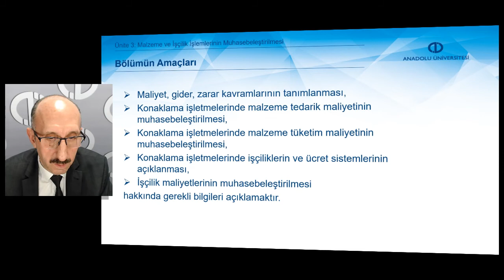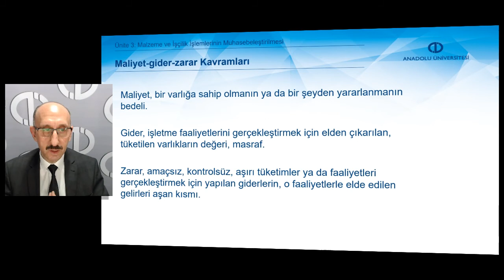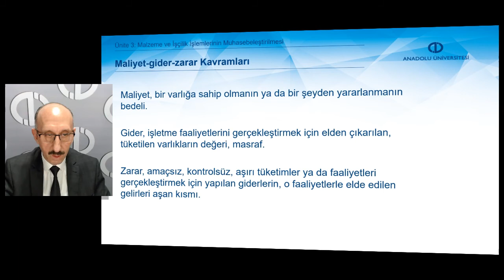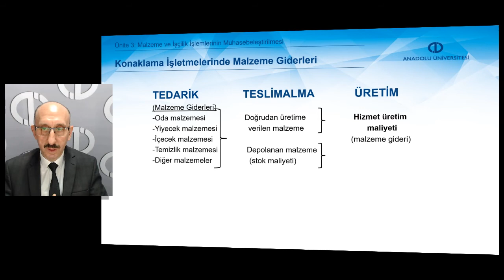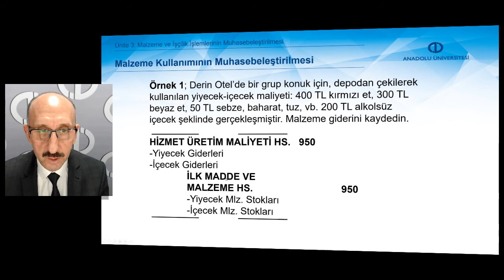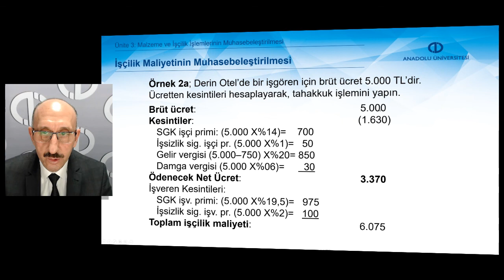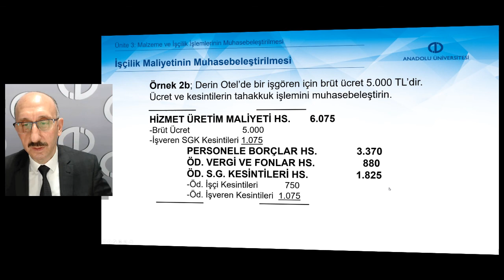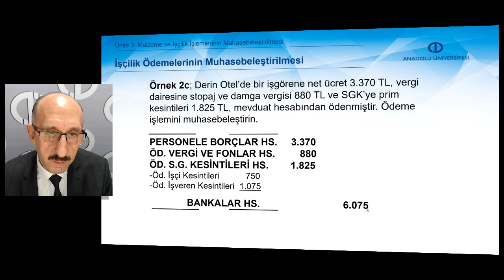KONAKLAMA İŞLETMELERİNDE MUHASEBE UYGULAMALARI - Ünite 3 Özet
Maliyet, gider, harcama ve zarar kavramlarını tanımlayabileceksiniz.
Konaklama işletmesinde malzeme tedarik sürecini açıklayabileceksiniz.
Malzeme satın alma ve depolama maliyetlerini muhasebeleştirebileceksiniz.
Malzeme kullanma ve iade işlemlerini muhasebeleştirebileceksiniz.
Konaklama işletmesinde işçilik kavramı ve ücret sistemlerini açıklayabileceksiniz.
İşçilik maliyetlerini hesaplama ve muhasebeleştirme işlemlerini yapabileceksiniz.